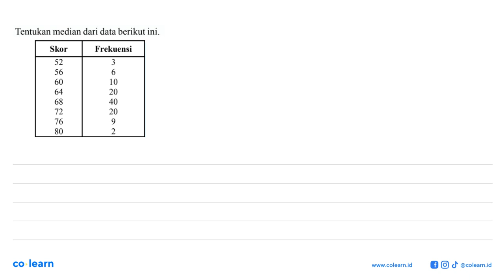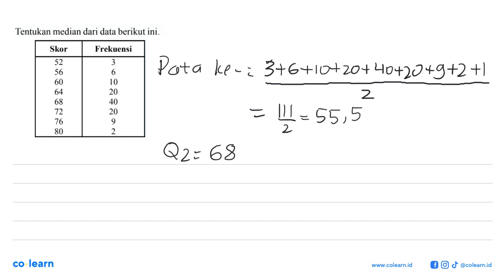Tentukan median dari data berikut ini. Skor Frekuensi 52 3 56 6 60 10 64 20 68 40 72 20 76 9 80 2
Topik atau Materi: Median - Statistika Wajib - STATISTIKA - Matematika Kelas 12 SMA - KTSP

Sumber Soal: Matematika IPA Peminatan kelas 11 KTSP, NST 2008 , Pusat Perbukuan Diknas

00:00 : Bedah Soal
01:00 : Konsep, rumus dan pengertian Median
01:18 : Langkah penyelesaian soal
00:56 : Jawaban akhir
01:26 : Penutup